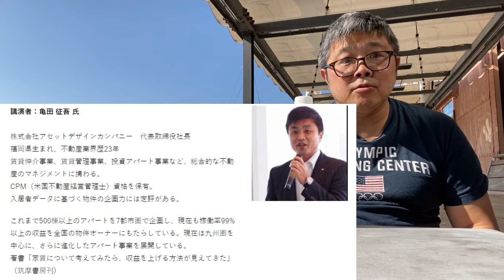「日本の投資アパート、地縁にこだわる時代は終わった」（鈴木ソロ78回）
2020年11月4日に「熊本市」の優良物件を紹介するセミナーを行います。

熊本市は、私が「日本の賃貸物件の穴場」だと思う、ベスト3に入る都市です。人口74万の政令指定都市、街に活気があり、民力は高く、おしゃれな雰囲気で、将来性ある都市です。

その熊本で、今なら、まだ土地が安く買えますし、他と差別化した優良な賃貸アパートを新築して、利回りも7~8％出ます。満室経営を続ければキャピタルゲイン取れるチャンスも十分。

地縁にこだわらず、日本国内、海外と、広い視野で投資エリアを探していく「投資家目線」を広めていきたいです。